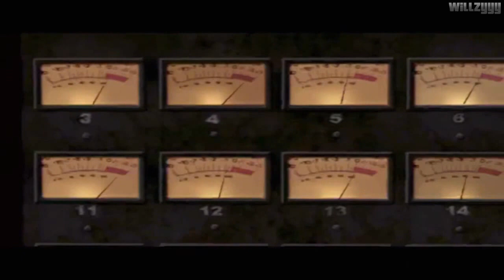The Warriors (PS2) - Mission #14 - Desperate Dudes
● The Warriors - Mission #14 - Desperate Dudes, recorded in high definition.

New York, 1979. A battle on the streets. The armies of the night number 60,000 strong, and tonight they're all after The Warriors - a street gang wrongly accused of killing a rival gang leader.

● Platform: Sony Playstation 2 (Also available for Sony PSP, Microsoft Xbox and via PSN Download)
● Recorded using Hauppauge HD PVR 2 - Gaming Edition

The Warriors Game: